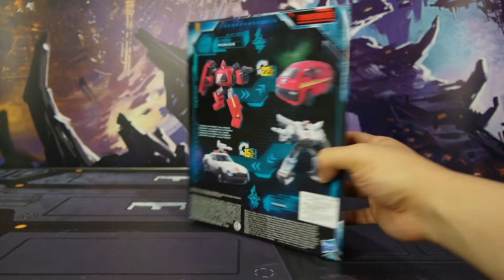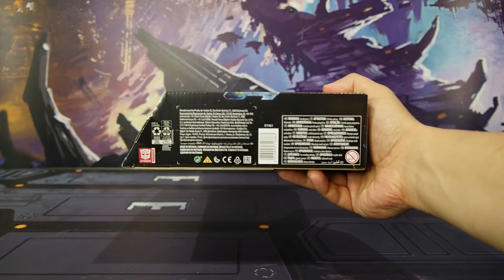Transformers IRONHIDE Earthrise | Review em Português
Sejam Bem Vindos Fãs e Colecionadores de Transformers

Neste Vídeo Review faço a Demonstração do Transformer Ironhide da coleção Earthrise.
Mostro Vários detalhes e pormenores  deste fantástico Transformer Ironhide da Class Deluxe,
Pode ver várias Comparações com outros Espetaculares Transformers da Class Voyager, Deluxe entre outras Classes de Transformers da minha coleção,
Explico e mostro todo o passo a passo da sua Transformação.
Este Ironhide é Muito G1 é espetacular e está Muito bem feito, (parece que foi retirado do desenho animado dos Transformers)

⚠️GOSTA DOS VÍDEOS QUE TRAGO PARA O CANAL⁉️⚠️

Quer Juntar-se há Equipa e Ajudar este Canal a Crescer ainda Mais?

Descrição do Ironhide

Ironhide é um Autobot da Geração 1

O Ironhide é um dos Autobots mais antigos, está na equipe do Optimus Prime há muito tempo. "Eles não os fazem como costumavam" é uma descrição adequada de Ironhide - ele é o modelo antigo, mas foi feito para durar.

Rígido e mal-humorado, ele prefere ações a palavras e não gosta de falar por falar.
Embora por vezes possa ser rude, ele ainda é otimista. A vantagem de passar por mais do que a sua cota de problemas significa que os problemas não são mais um susto tão grande.

A habilidade mais distinta de Ironhide é a sua pistola, uma arma que pode gerar e disparar um líquido de praticamente qualquer tipo. O nitrogênio líquido é historicamente um favorito, mas houve ácidos, argamassa e muito mais.

O seu modo veículo às vezes divide-se no seu modo robô e um componente separado. Em alguns universos, ele pode combinar-se com outros Transformers Autobots para formar Optimus Maximus ou Betatron. Em outras linhas do tempo, ele sobreviverá à Grande Guerra, unindo forças com outros veteranos dos Maximals para formar o Magnaboss.

Este Canal consiste em fazer Revisões e Demonstrações em Português de várias figuras da minha colecção de Transformers